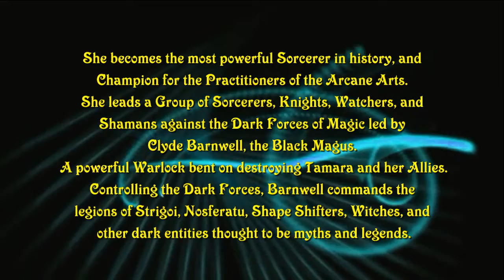Infinities Gate: Tamara Jenkins, Sorcerer Book Two by John R Moore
Tamara Jenkins, Ph.D. an Archeology Professor had found the greatest treasure in the world inside a cave after completing an archeological expedition to northern Montana. Looking for Native American Artifacts for her Doctoral Thesis, she found a doorway to a surreal and fantastic world she knew should not exist.
She becomes the most powerful Sorcerer in history, and Champion for the Practitioners of the Arcane Arts. She leads a Group of Sorcerers, Knights, Watchers, and Shamans against the Dark Forces of Magic led by Clyde Barnwell, the Black Magus. A powerful Warlock bent on destroying Tamara and her Allies.
Controlling the Dark Forces, Barnwell commands the legions of Strigoi, Nosferatu, Shape Shifters, Witches, and other dark entities thought to be myths and legends.

Highly Recommended Book To Fantasy Readers!